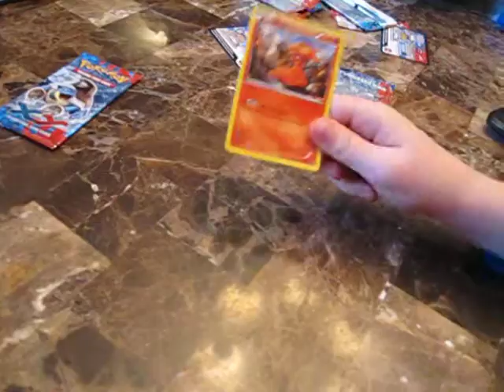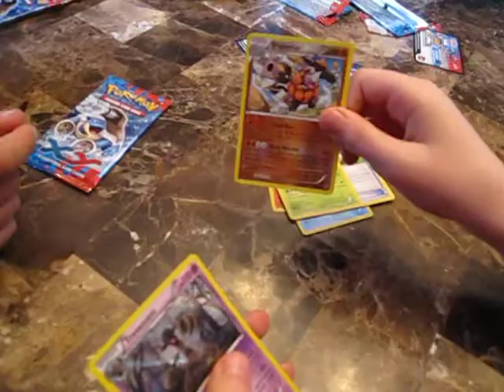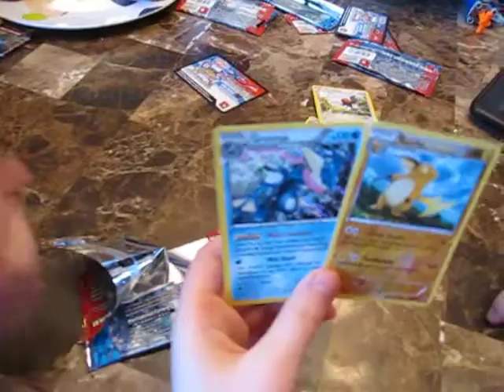Pokémon ouverture Olitoyo no 2 mars 2014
ouverture 6 paquets avec 2 amis, no 2; Loulouski